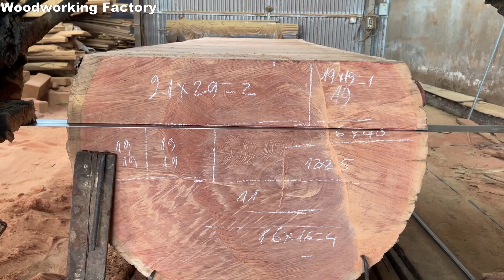Discover What's Hidden in Thousand-Year-Old Trees. Shocking Discovery of Ancient Trees